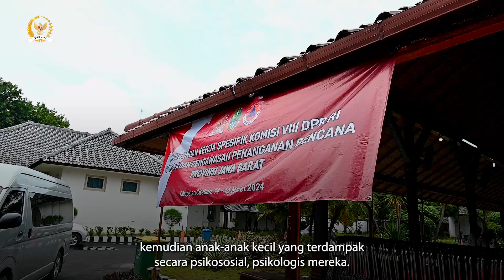PENGUATAN PSIKOLOGIS PENTING BAGI MASYARAKAT TERDAMPAK BENCANA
Penguatan psikologis masyarakat adalah satu langkah yang wajib dilakukan pasca terjadi bencana. Hal tersebut diungkapkan oleh Anggota Komisi VIII DPR RI, Selly Andiany Gantina dalam Kunjungan Kerja Spesifik (Kunspek) Komisi VIII DPR RI ke Kabupaten Cirebon, Jawa Barat.

Para korban bencana kata Selly harus mendapat perhatian serius dari pemerintah. Pemerintah Kabupaten, Provinsi, hingga Pusat kata dia harus bahu membahu dalam memberikan penanganan yang tepat bagi para penyintas bencana.